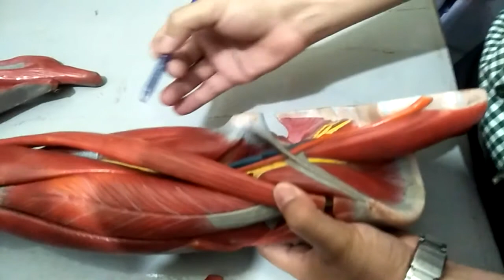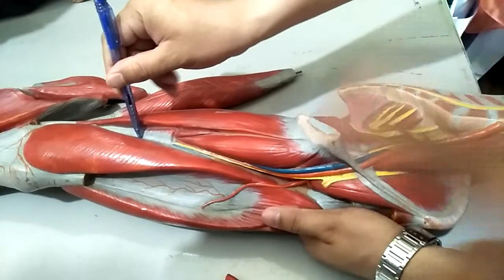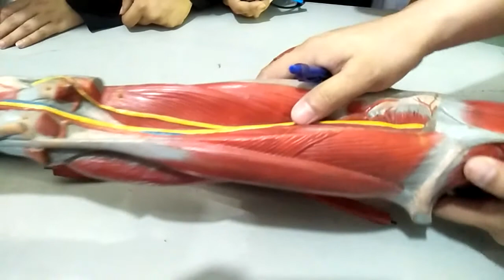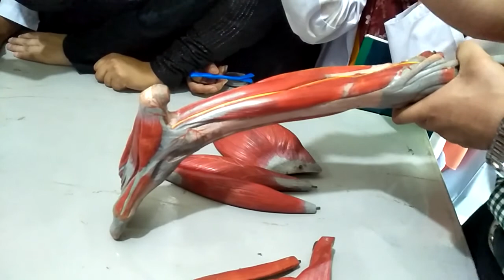Muscles,, tendons,,ligaments,, fascia of Lower Limb Model Ospe+Spotting MBBS by Dr. Atif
by Dr. Atif
All lower limb muscle , ligaments , tendons , bones spoting and ospe